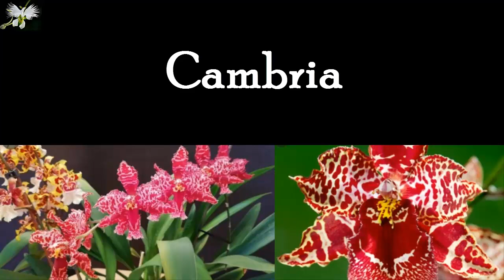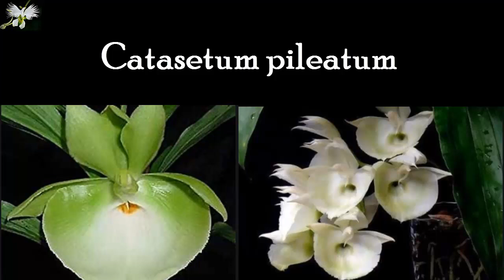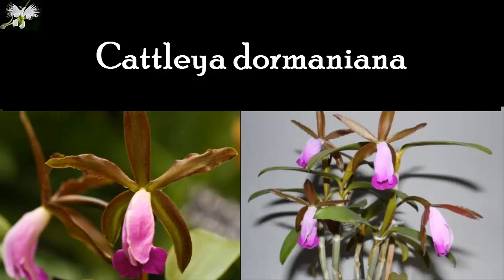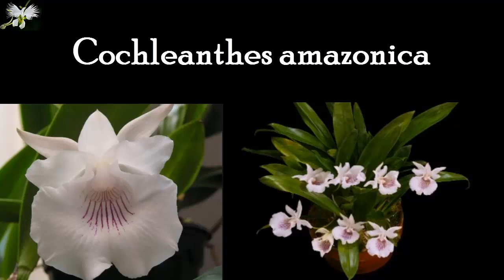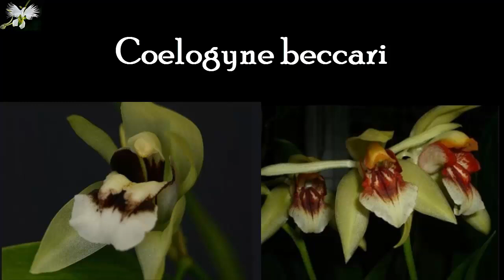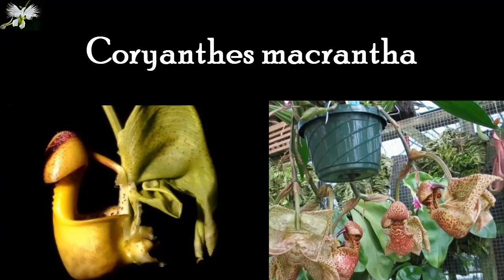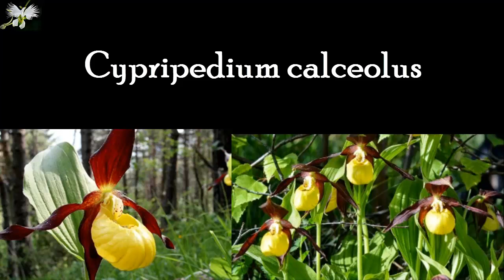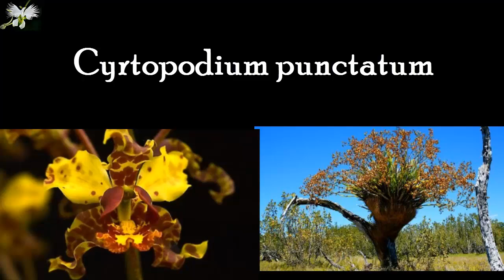59 Top de Orquideas Letra C - Mi Diario de Jardin